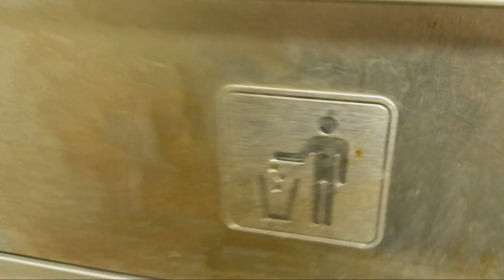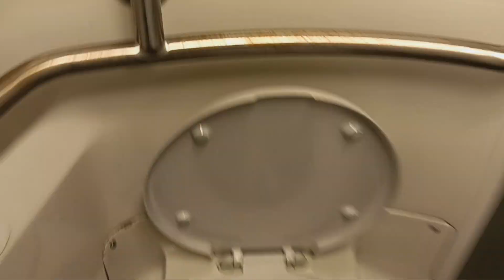MTA Long Island Railroad M7 restroom